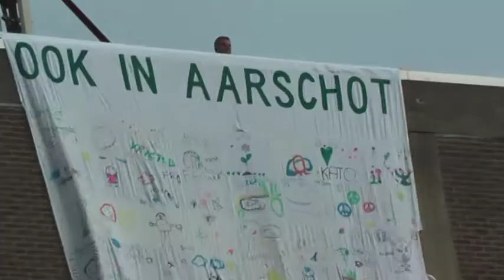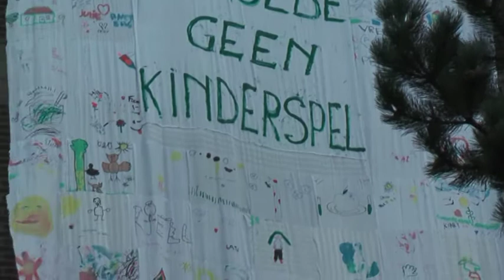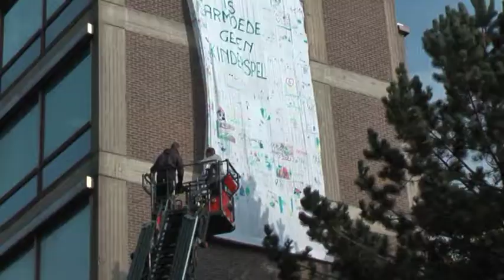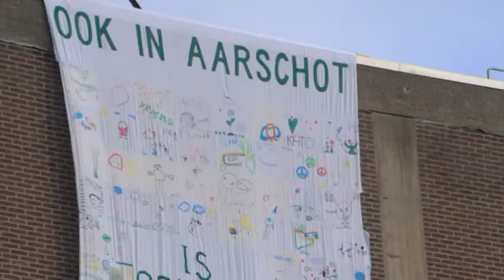armoede actie.mpg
Dag van de armoede. Vele tientallen doekjes werden door de kinderen van Aarschot getekend en beschildert tijdens de supervliegdag en samengenaaid tot een groot laken van 45 m2.